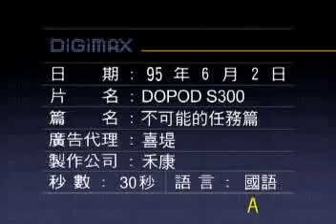Dopod S300 CF.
Dopod S300 is ultra-stylish, ultra-slim Windows Mobile 5.0 smartphone which preloaded QuickMark.